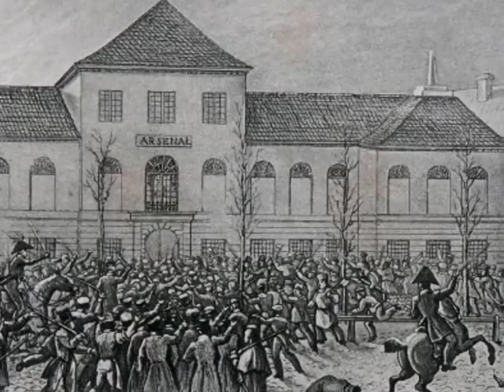Juliusz Słowacki - Modlitwa do Bogurodzicy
Utwór Juliusza Słowackiego z czasów Powstania Listopadowego w wykonaniu Zespołu Reprezentacyjnego Wojska Polskiego ilustrowany ikonografią.